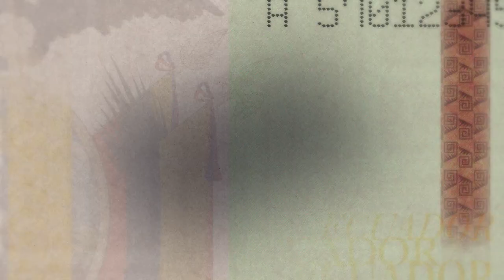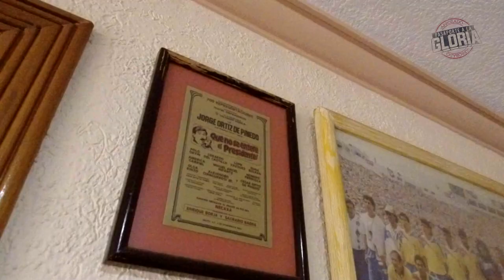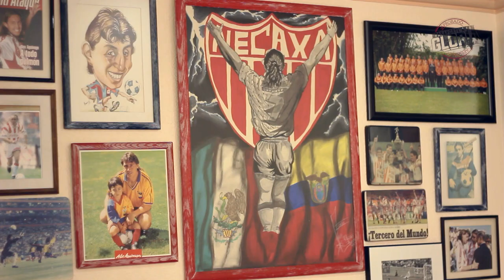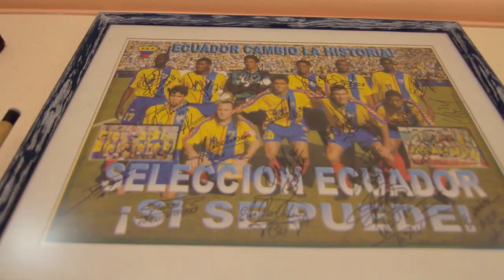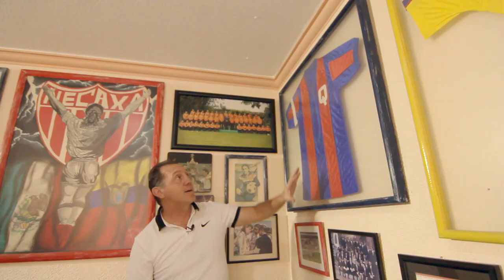ALEX AGUINAGA SUS TRIUNFOS Y VIDA EN MÉXICO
Alex Aguinaga recuerda sus mejores momentos en el Necaxa, la selección ecuatoriana , su nueva faceta como DT, comentarista deportivo y su afición por el golf.